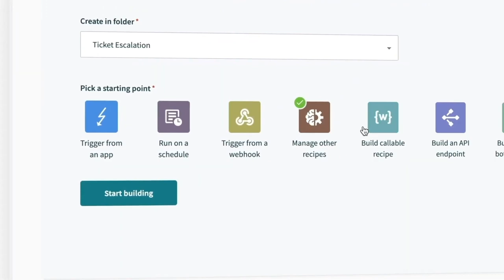Workato Us HQ at Beyond Tech Digital Innovation 2022, The Netherlands (Spotlight)